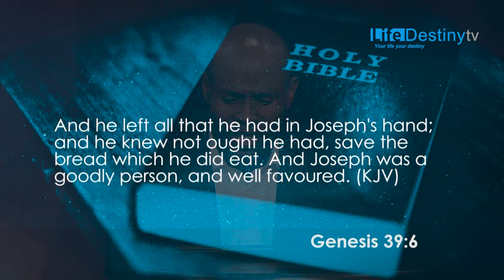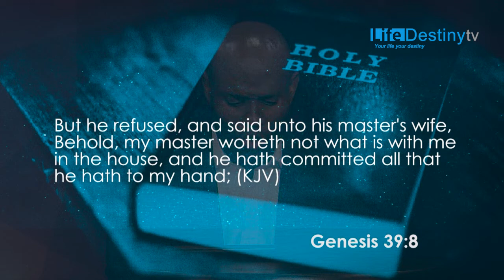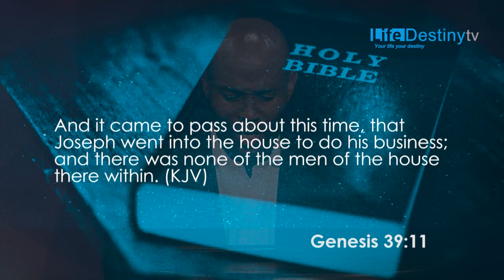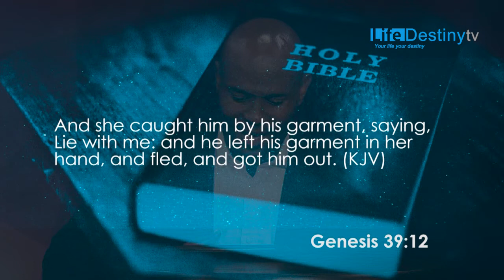PABALLO MAKOSHOLO - WHO IS WATCHING?